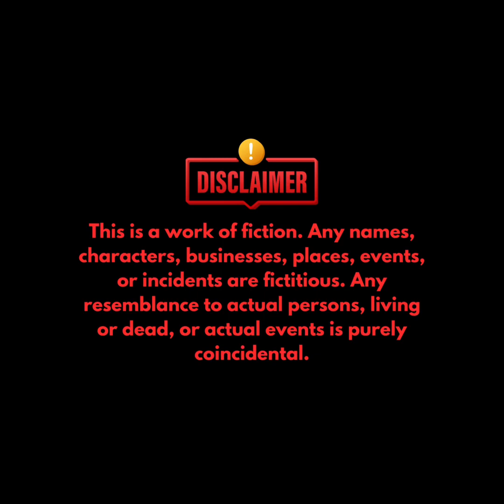Listeners' Tales Edition - Odd Experience In Sembawang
Sometimes, a move to a foreign place, away from the pressures of society, can be a good start to a healthy relationship.
Once you’re over the heartbreak of saying goodbye to the people you are familiar with, you are left with nothing else but a refreshing start to a new chapter in your life.

The following story was recalled by Survitha, whose father became a much happier person than he was when they were in India.

Unfortunately, Survitha found herself burdened with a similar situation that plagued her father.

Join Wraith in this paranormal mystery journey where you will think and find which are facts and fiction. If you have any stories of your own and want Wraith to share with all our listeners,